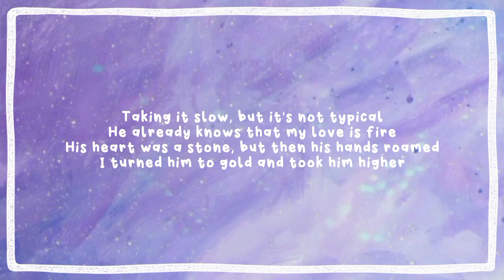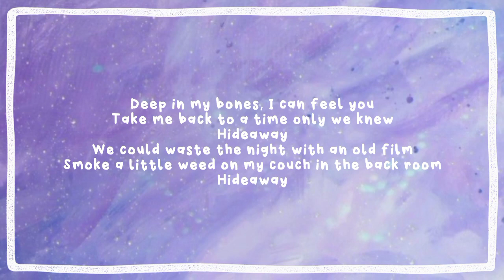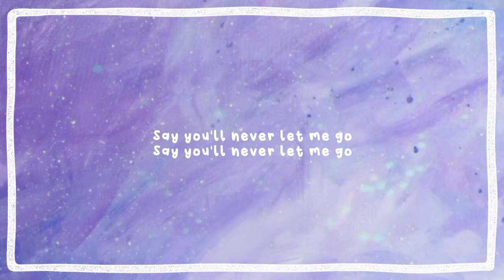The Chainsmokers - Roses (Lyrics)